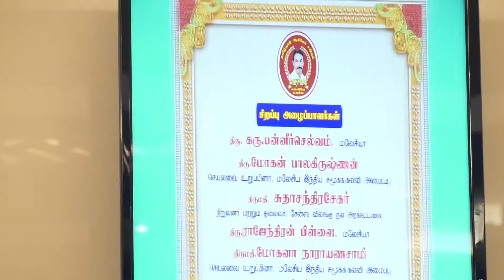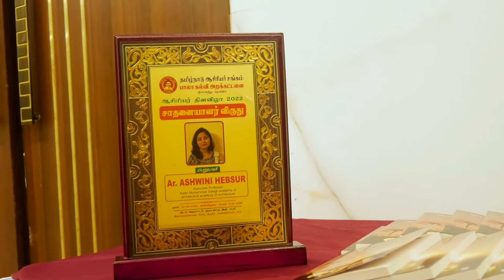Award for Excellence in Education- 2022 - Prof. Ashwini Hebsur, AMS Academy of Architecture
Tamil Nadu Teachers Association & Bala Educational Trust hosted a 'Felicitation Ceremony' for Teachers day on 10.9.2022 at Hotel Quality in Sabari, Chennai. It gave Awards for Excellence in Education - 2022 to Eminent Teachers.

Our Associate professor. Ar. ASHWINI HEBSUR of Aalim Muhammed Salegh Academy of Architecture, was honored with the 'Award for Excellence in Education- 2022' by Justice. Durai. Jayachandran-Member-Tamil Nadu Human Rights Commission, with the special guest, Prof. Dr. E. K .T. Sivakumar-Editor Valarum Ariviyal Magazine.